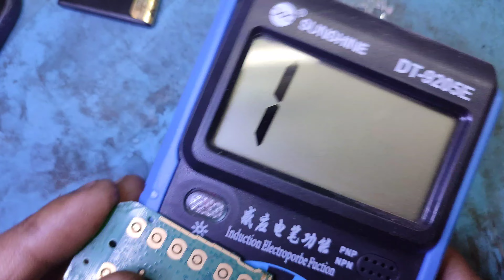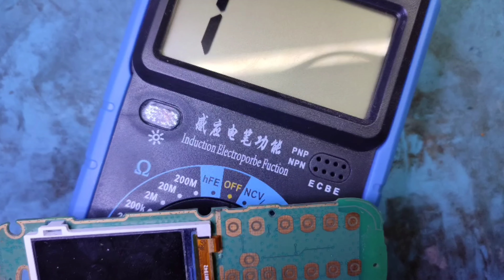Nokia 105 keypad problem || nokia 105 * 0 # key Not Working || Nokia ta-1203 keypad Problem solution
Nokia 105 keypad not working
Nokia 105 button not working
Nokia 105 star 0 hash keypad problem
Nokia 105 0 keypad supply Jumper
Nokia 105 star keypad Not working solution
Nokia 105 button kaam nahi kar rahe hai
Nokia 105 keypad nahi chal rha h
Nokia 105 ta-1203 keypad solution
Nokia 105 ta-1010 keypad Jumpar
Nokia 105 keypad sahi kaise kare
Nokia 105 tending video on mobail repairing
Nokia 105 viral video mobail Repair

ME Be Next Video 📷👋 Smail